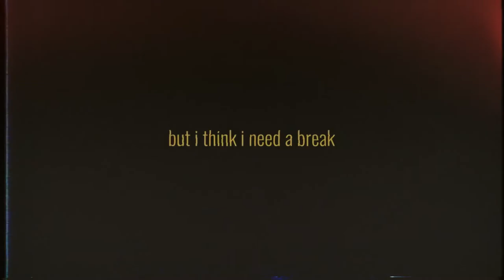Cigarette - GTA V Cinematic Edit (Clips in Description)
Song: Oaf1 - Cigarette

I really tried going for a less, transition style edit, and more of a smooth cinematic type edit. I hope you enjoy!